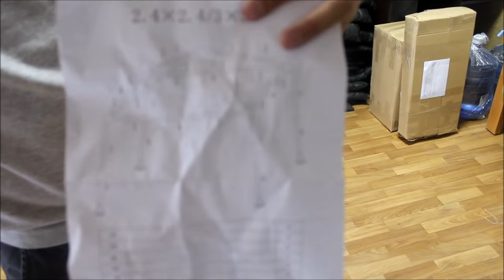Палатка для откачки меда / Tent for honey extraction